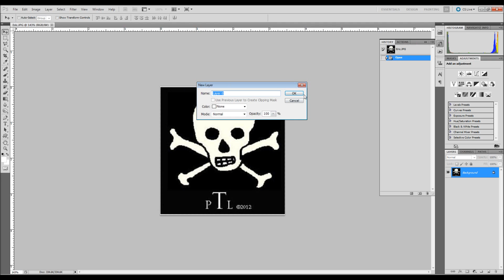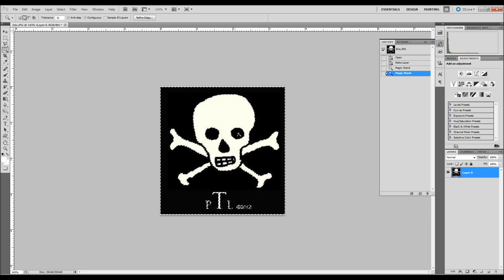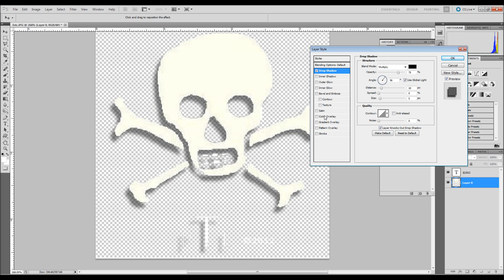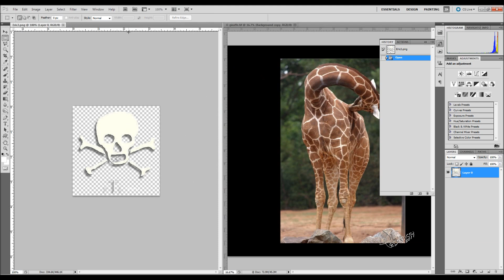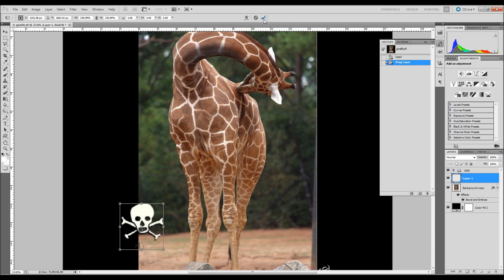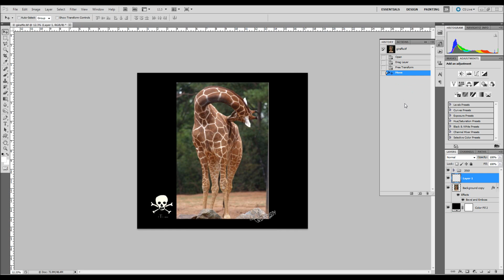Creating a Logo from Clip Art with a Transparent Background in Adobe Photoshop CS5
Making a Logo from clip art with a transparent background in PS CS5